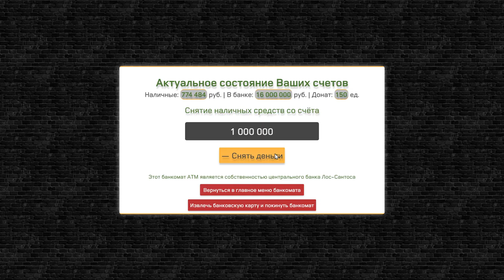КУПИЛ ЭЛЕКТРОМОБИЛЬ НА SMOTRARAGE В GTA 5!ПРОДАЮ СВОИ ДОМА!АВТОПИЛОТ, ТЮНИНГ, ЧИП, ЗАРЯДКА!